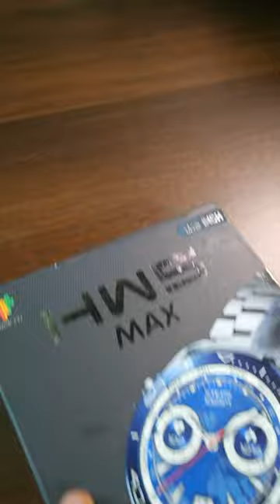Latest Huawei Watch Ultimate Replica - HW5 Max Smartwatch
Camera: CANON 550D
Mic: MAONO PM471 USB Microphone
Video Editor: Final Cut Pro